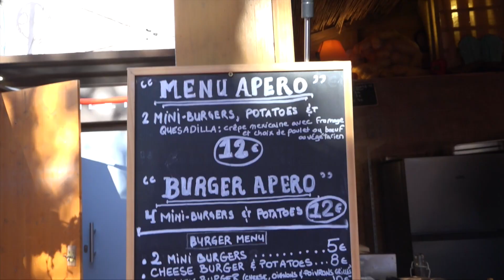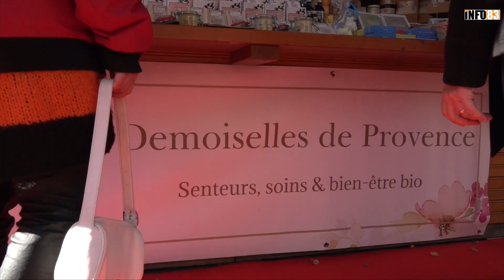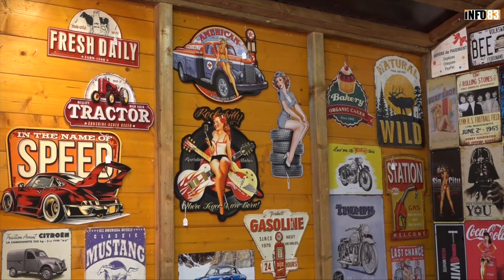Les Hivernales à La Garde, visite au marché de Noël !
Info83, s'est rendu sur le Marché de Noël de La ville de La Garde !
Les commerçants et les visiteurs sont unanimes, c'est le plus anciens et le plus beau des marchés de Noël...

Jusqu'au 31décembre 2022 près de 100 chalets sélectionnés par la municipalité vous proposent leurs produits originaux, locaux et artisanaux.
Bonnes fêtes de fin d'année.